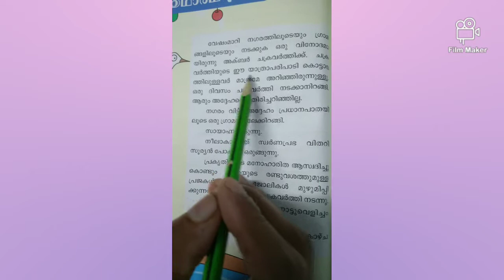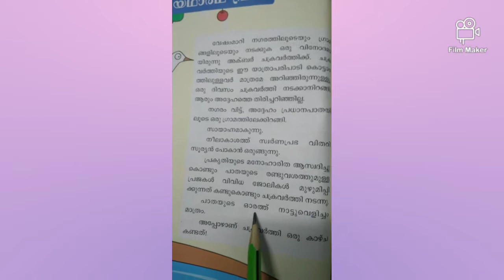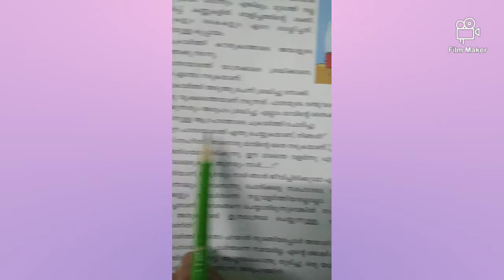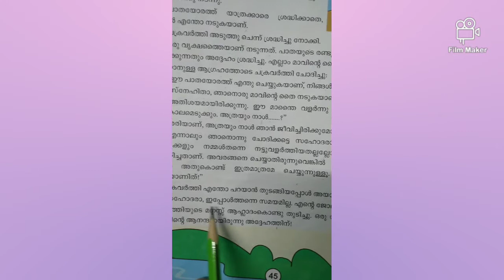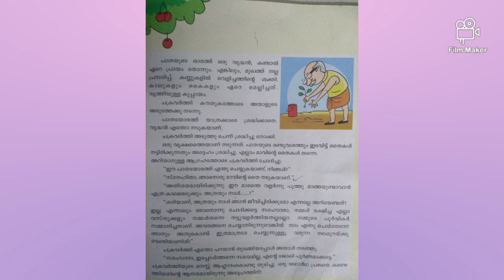പാഠം 12ഒരു യഥാർഥ പ്രജ മലയാളം ക്ലാസ് 3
മലയാളം